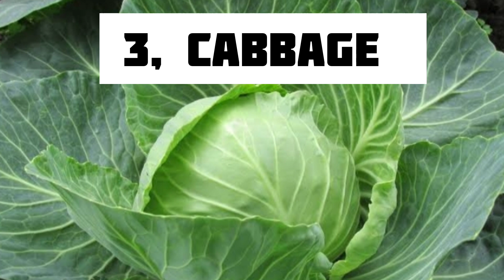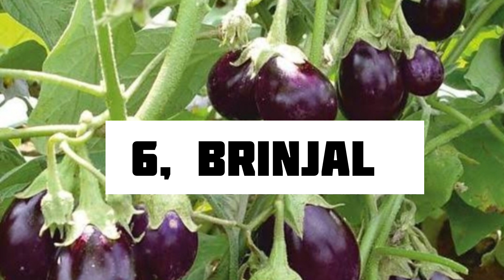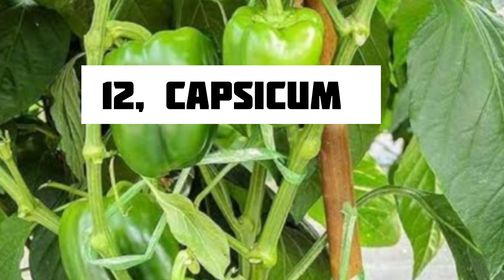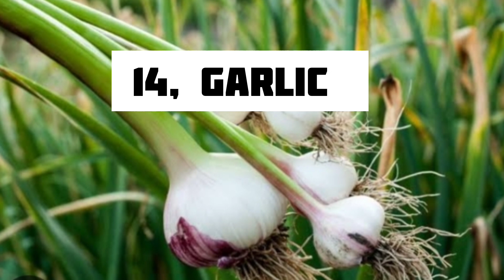October मा लगाउनु होस 15+ vegetables।Which vegetable plant in October?